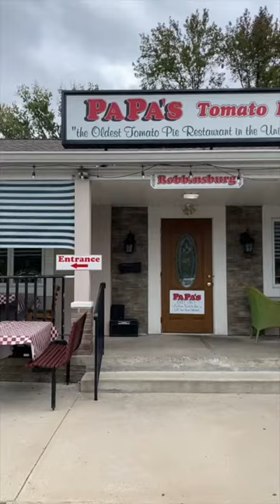Papa’s Tomato Pie (EST 1912) Robbinsville NJ: Dave Portnoy Said It Was Really A 9.1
Today We Took A Ride To Robbinsville NJ To Try Out The Famed, Legendary & Historic Papa's Tomato Pie. A Trenton NJ Staple For Over A Century, Since 1912!!! As Expected It Didn't Disappoint! Enjoy The Video & Don't Forget To Bon Appetit Peoples...Bon Appetit!!!

How To Make The PERFECT, BEST EVER TRES LECHES CAKE: Easy Step By Step TRES LECHES "3 MILKS" Recipe.

HOW TO MAKE EASY, Simple HOMEMADE WHIPPED CREAM: Using  3 Ingredients IN LESS THAN 10 MINUTES!

The BEST DONUTS! COME Meet Your ULTIMATE DONUT: COUNTRY HILL BAKERY Berlin Farmers Market, Berlin NJ

PERFECT, BEST EVER NEW YORK STYLE CHEESECAKE RECIPE With STEP By STEP INSTRUCTIONS From Start To End

How To Make Easy, Best Ever HOMEMADE PIE CRUST RECIPE: Make A FLAKY, BUTTERY PIE CRUST From Scratch!

How To SHAPE, Best Ever HOMEMADE PIE DOUGH: SHAPE FLAKY, BUTTERY PIE DOUGH Into Best PIE SHELL! PT 1

De Lorenzo's Tomato Pies: One Bite Scored This Pizza A 9.2- Plus Behind The Scenes Footage

How To Make The Best Ever Mexican Taco Lasagna: With FULL RECIPE & INSTRUCTIONS From Start To Finish

How To Make IRRESISTIBLE JUMBO LUMP CRAB CAKES! With FULL RECIPE & INSTRUCTIONS From Start To Finish

SEARED SCALLOPS: How To Make Perfect, BEST EVER From Start To Finish With FULL RECIPE & INSTRUCTIONS

PERFECT, BEST EVER BUTTERY GARLIC SHRIMP STEAMED IN BEER: Full Recipe With Step By Step Instructions

Ultimate White Pizza From Home: Step By Step Video Of Best White Pizza Ever! Part 4 Of Pizza Series.

Shout Outs To:
Thank You For Those Bangin Beats

Jim You're An Awesome Chef!

Thanks JL For Representing The South Jersey, Philadelphia, & New York Areas Aright! Kudos To You!!!

A Credit To These Men, They Have All Inspired Me To Step Up My Pizza Game, Thank you!!!